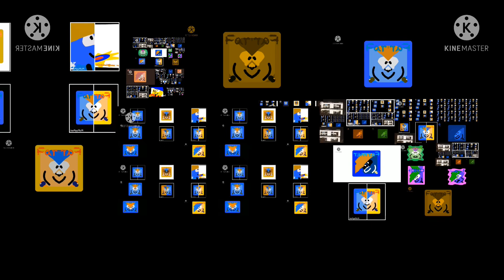All Preview 2 Deepfake (Volume 1)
Preview 2 Four Deepfake
Preview 2 Farmer Deepfake
Preview 2 Spongebob Deepfake
Preview 2 Too Many Farmers Deepfake
Preview 2 A Lot Of KlaskyKlaskyKlaskyKlasky Gummy Bear Deepfake
Preview 2 Cheering Says [Applause] Deepfake
Preview 2 Patrick Album Deepfake
Preview 2 Fifty Reverse Deepfake